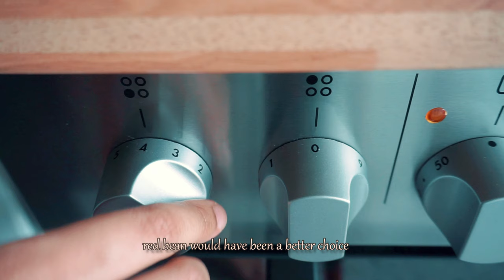Time Alone On A Winter Day ❄ | Silent Vlog | Red Bean Bun Recipe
Hi everyone 🌸 Join me as I pack for my trip to India, try a new recipe from Spirited Away, and share my love for crocheting. I'm also setting up a self-watering system to take care of my plants while I'm away and getting ready for winter in Germany. Come along on the journey! Hope you enjoy watching💕